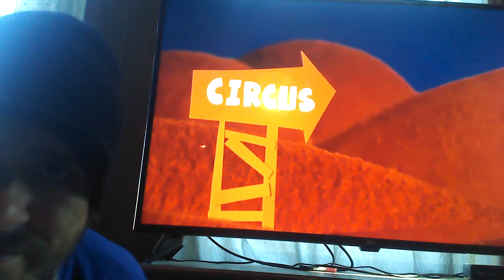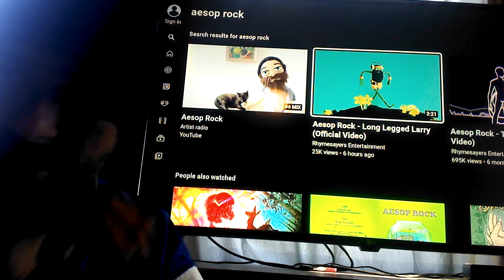Aesop Rock - Long Legged Larry (Official Video) Reaction!!